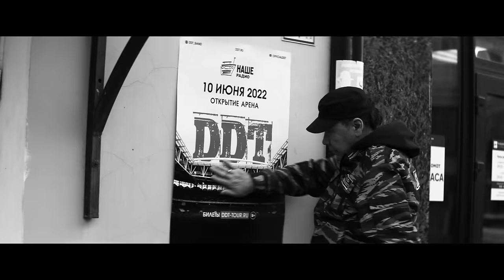ДДТ — "Стая"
Режиссер: А. Котт
Оператор: П. Духовской
Монтаж: А. Онащенко
Запись звука: П. Додонов
Сведение звука: А. Кравченко
Мастеринг: Р. Уразов

У моих старых друзей, киевской группы "Братья Карамазовы", есть очень хорошая песня, которая называется "Маленькая стая". Этот рефрен мне давно нравится и я, с разрешения автора, решил использовать его в нашей новой песне.
Добра и мира!
Группа ДДТ, Юрий Шевчук!